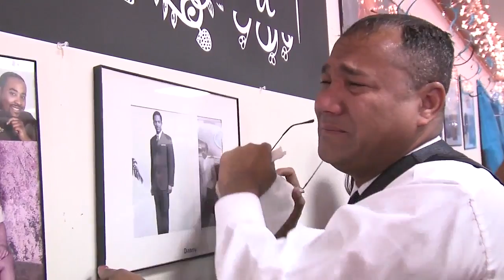Henry Cu gets emotional looking at family photos at reunion with his long-lost family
Henry Cus father was an American GI during the Vietnam War named. When his mother found out she was pregnant, she began searching for the American named "Danny," but he had already left the base in Vietnam.